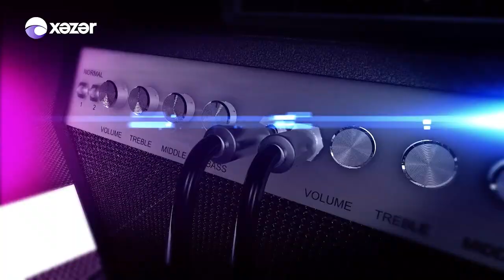Özəl Səhnə - Samira AliMaryam 18.11.2022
Qonaq: Samira AliMaryam | Müğənni

00:00 Giriş
01:03 Samira AliMaryam - Mən Gəlirəm
05:46 Samira AliMaryam - Adrenalin
09:38 Samira AliMaryam - Güzgü
14:19 Samira AliMaryam - Axtarma Məni
19:47 Samira AliMaryam - Vəfasız Həyat
24:58 Samira AliMaryam - Gizli Eşq
29:51 Samira AliMaryam - Labirint